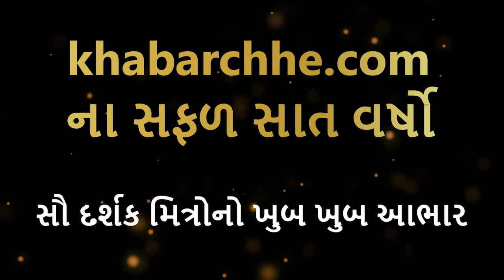આ કારણે મહેન્દ્ર મેઘાણી હંમેશા યાદ રહેશે